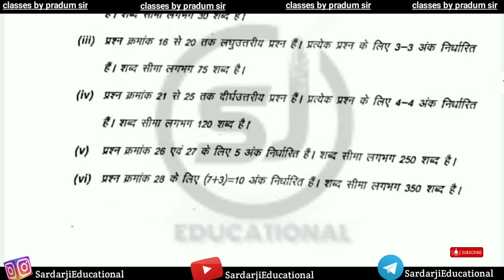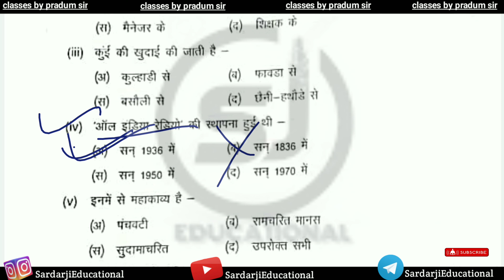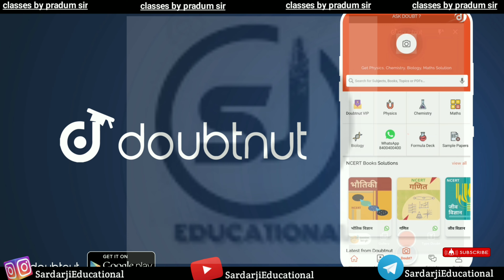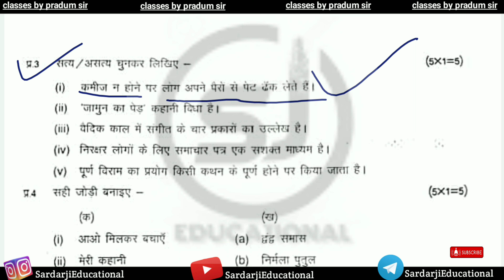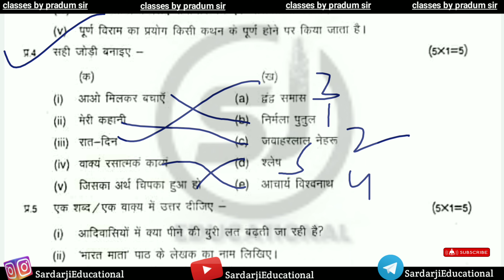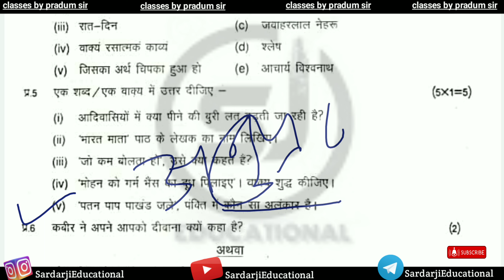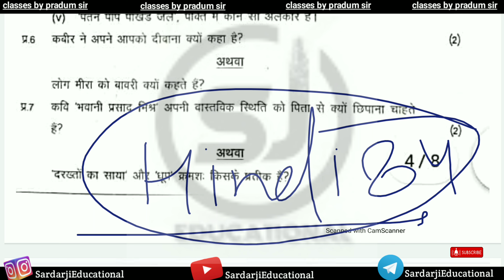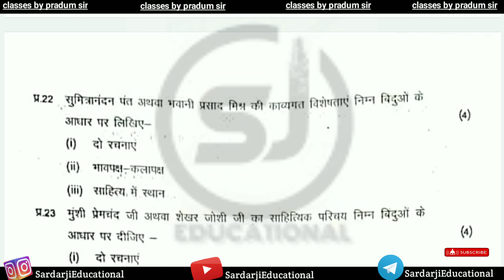Class 11th Hindi Full paper Solution 2021 // 11वीं हिन्दी का पूरा Solution 2021 | Open Book exam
Class 11th Hindi ka paper solution (open book) 2021
Class 11th Hindi paper solution 2021 by sardarjieducational
Class 11th all subject Full paper solution 2021 with PDF

More Features :
1) Saari important books milengi solved video solutions ke saath
2) Previous year papers, Important PDFs, Question Bank
3) Crash Course, Mock Tests, Quiz
4) India's biggest student's community
& much more

3 Crore se zyada bachho ka bharosa!!"

✓परीक्षा के अंतिम दिनों में English की तैयारी इस प्रकार करें, 100% सफलता मिलेगी😍 केवल 5 दिन में तैयारी 🤩

✓Class 10th proper study plan अप्रैल से पढने का ये जबरदस्त तरीका आपको 100% सफलता मिलेगी😍👇🏻

✓Class 12th proper study plan अप्रैल से पढने का ये जबरदस्त तरीका आपको 100% सफलता मिलेगी😍👇🏻

✓कक्षा 9वीं 10वीं 11वीं 12वीं परीक्षा में अगर पेपर प्रश्न बैंक से नहीं आएं तो क्या करें😱

∆Social media -
✓Telegram - All about education. Learn with native language. And be knowlegdefull

Class 11th Hindi paper solution 2021
Class 11th paper solution 2021
Mp board Hindi paper solution 2021
Class 11th Hindi solution 2021
Class 11th Hindi ka Full Solution 2021
Mp board ka class 11th ka Full solution 2021